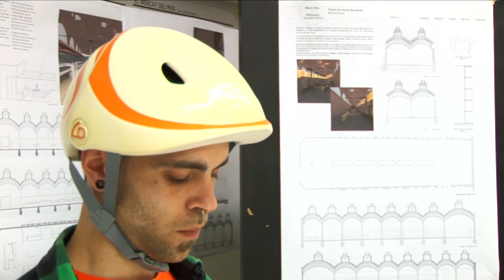TERRASSA Escola Municipal d'Art - PHI- NAUTILUS - José Ramón Suárez - Artidisseny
PHI- NAUTILUS
José Ramón Suárez Ibáñez

Tutor: Joan Montoliu
TERRASSA Escola Municipal d'Art